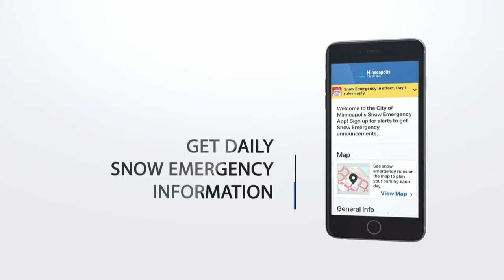February 23, 2023 City Council